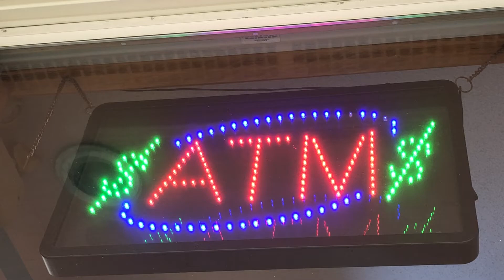Aarco Products Inc. ATM10L High Visibility LED ATM Sign - Review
Here is a video review of the LED ATM sign by Aarco Products Inc..